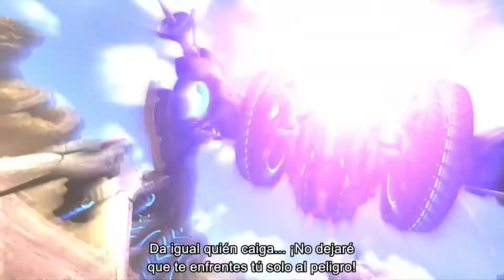Xenoblade Chronicles 3